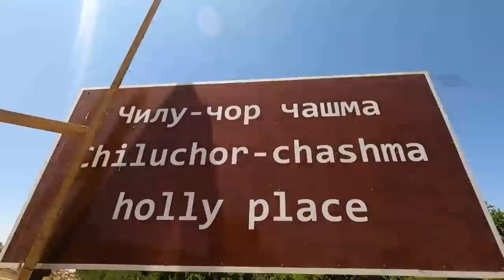Экскурсия Чилу Чор Чашма 2023#Чилучорчашма#шахритуз